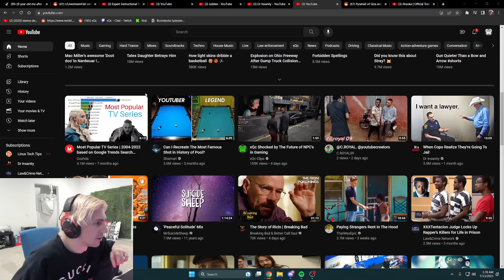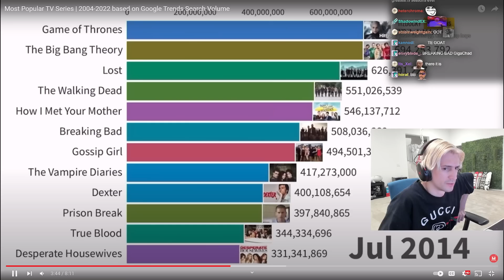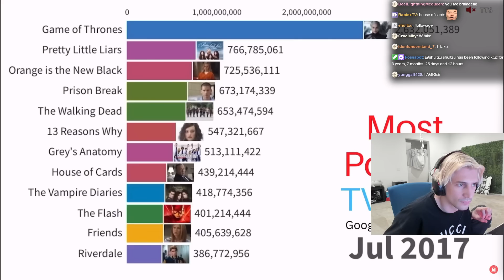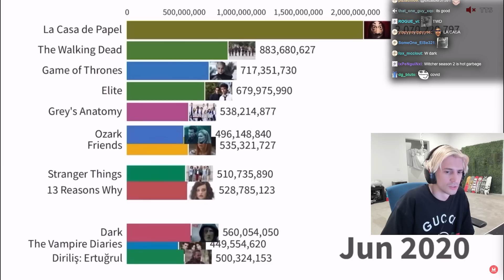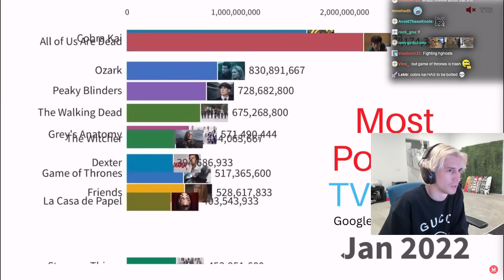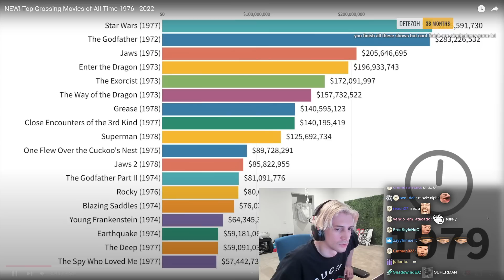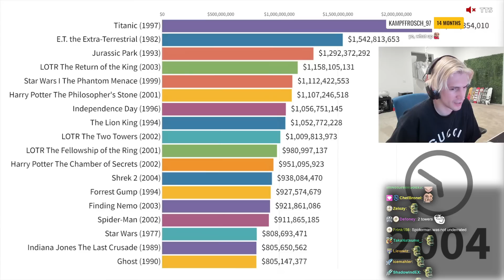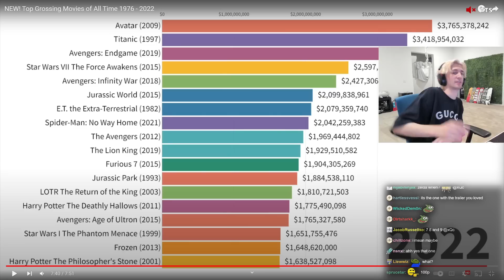xQc Reacts to Most Popular TV Series | 2004-2022 based on Google Trends Search Volume